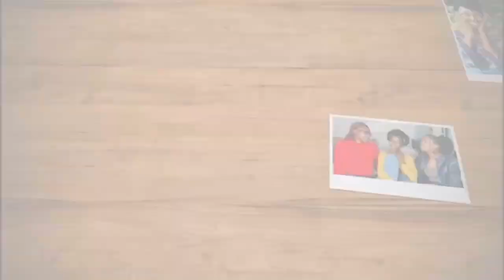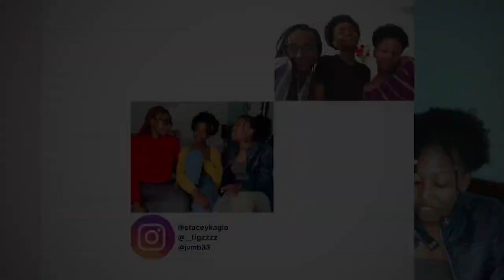SIP 🍸OR SPILL🤡| 'SPICY EDITION🌶🌶'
Thank you so much for your continued support and for always tuning in😊